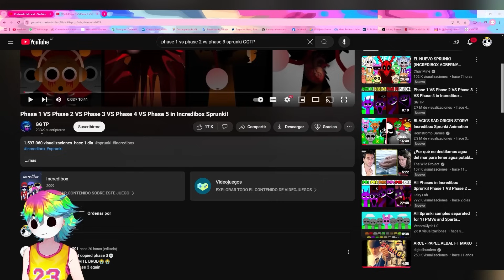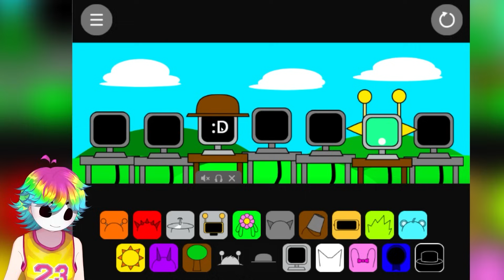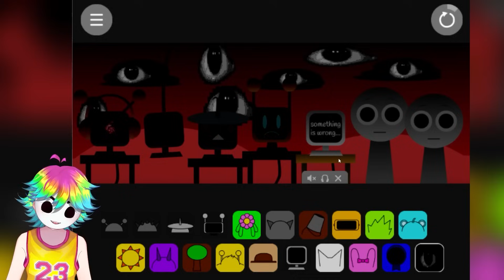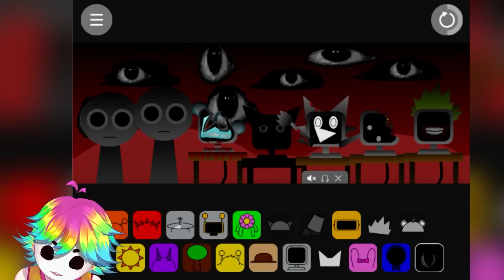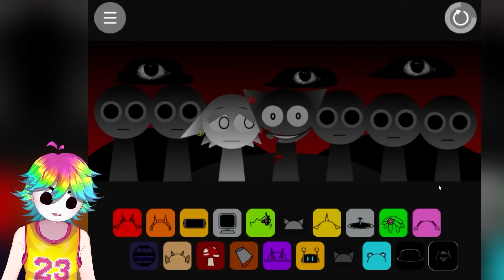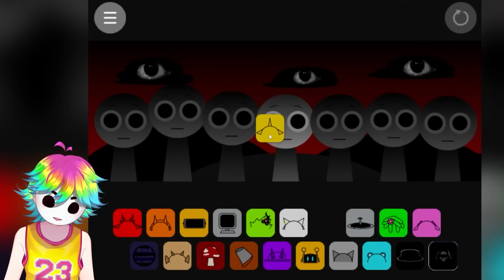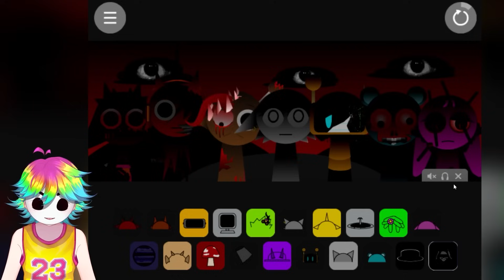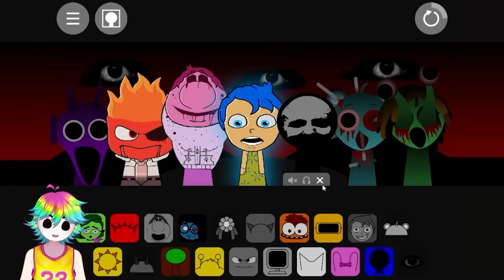La HISTORIA COMPLETA de SPRUNKIS